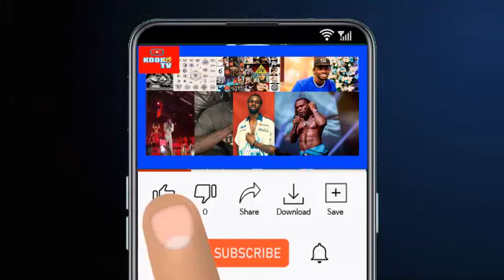😘😉headmaster is the best done my boyfriend he always do it well 😘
Headmaster chopping small girls in his office at schoolkooko President at oheneba show@Ghpage@ohenebamedia@Kofitv@wodemaya@omanchannel@televisionck@Rasnenetv@Kyekyekutv@Ghanacelebrity@Sarkodie@Blacksheriff